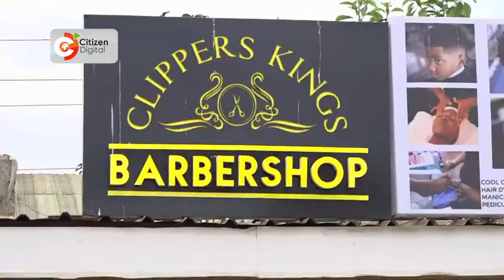November 14, 2021